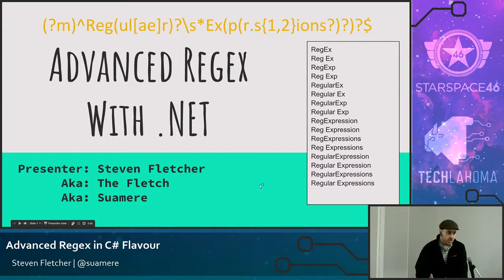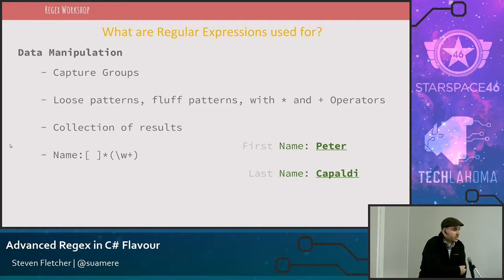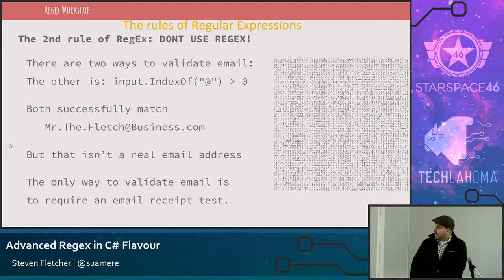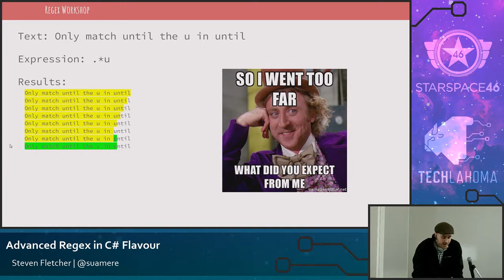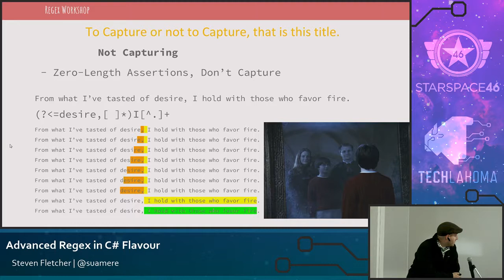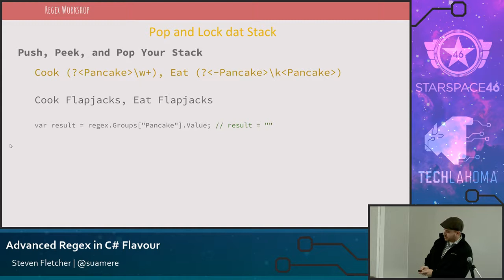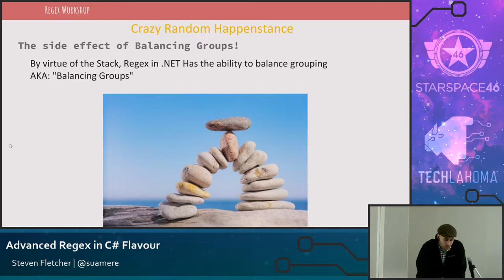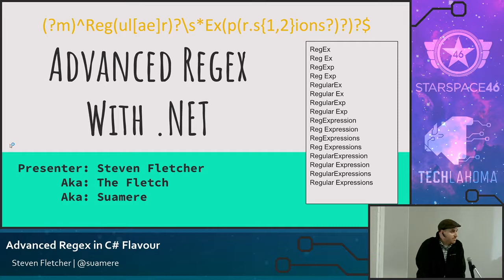Advanced Regex in C# Flavor - Steven Fletcher: OKC#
This is a fun talk, if that's what you're into, about Regular Expressions in C#; When to use them, How to use them, and some things C# Regex can do that no other Regex flavor can do. Like a Torx Driver, Regular Expressions are the perfect tool for their specialized use. Unfortunately, many developers use their drivers as hammers or pry bars if it's the closest tool to grab ahold of.

In this talk:
- I may review some of the basics of Regular Expressions
- I will cover rules 1 and 2 of Regex (When Not to use Regex, and when Not to use Regex)
- I'll guide developers on some best practices
- And I'll cover some tricks that are only available in the .NET Flavor of Regex.

Suamere (Steven Fletcher):
My interest in computers began around the release of Wolfenstein, DooM, Hexen, and Duke Nukem. I immediately jumped into level design and learning to network with my buddies so we could PVP. My first programming was around 1994 when I was programming fan sites for DooM and Legend of Zelda. I built many sites for family businesses, personal usage, and even my High School between 1994 and 2000. My main hobbies included C#, C++, HTML, and javascript. I did classic asp/vb "dynamic database-driven websites" from '98-'05 for both gamer groups and the US Navy. My language experience, in descending order, is in C#, then Javascript, then Java, then C++, and others I have dabbled in. I like to mod games like WoW and Skyrim, or build Android apps on my spare time. My favorite food is bread and my favorite color is gray. Also, I'm not at all boring.